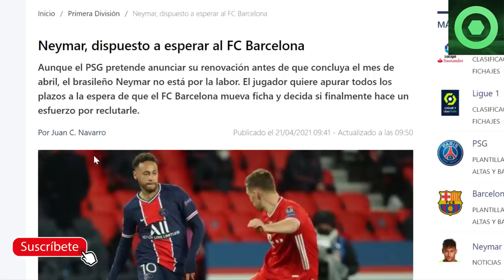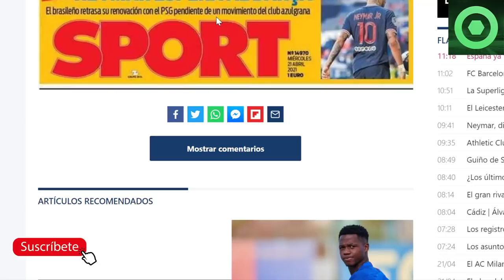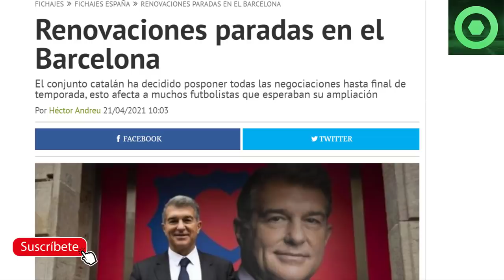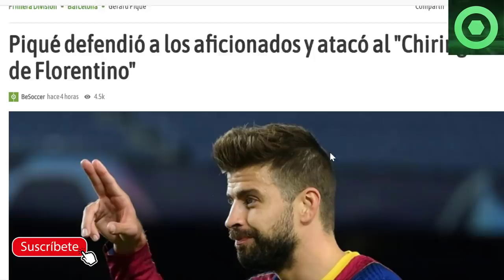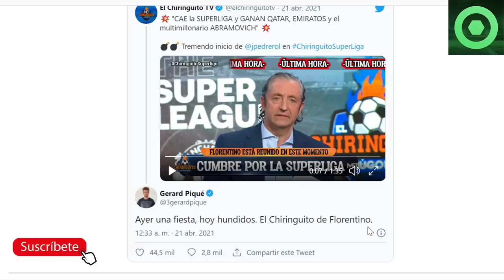🟥GOLPE DURÍSIMO para ANSU FATI 🟥GRAN NOTICIA de NEYMAR 🔴SORPRESA con RENOVACIONES, DEPAY, PIQUÉ 🔴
Fuentes:
fichajes net
fichajes com
fcbarcelonanoticias
besoccer